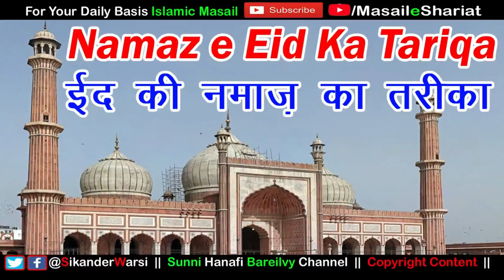Eid Ki Namaz Ka Tarika By Sikander Warsi Eed Ki Namaz Ka Sunni Tarika Salah of Eid for Male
eed ki namaz ka sahi tarika sunni hindi urdu
eed ki namaz me kya padhe kaise padhe
sunni hanfi eid ki namaz mard ke liye
ईद की नमाज़ का सही तरीका
ईद की नमाज़ का सुन्नी तरीका
ईद की नमाज़ कैसे पढ़े
ईद की नमाज़ का पूरा तरीका
ईद की नमाज़ किस तरह पढ़ी जाएगी
ईद की नमाज़ हिंदी में सीखे
ईद की नमाज़ सिकंदर वारसी